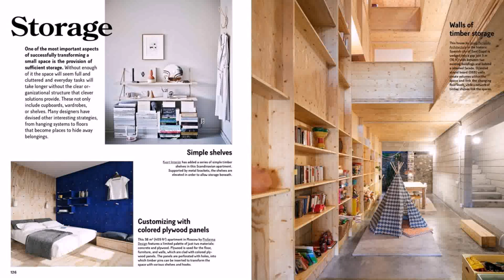Interior Design Two Bedroom House (see description)